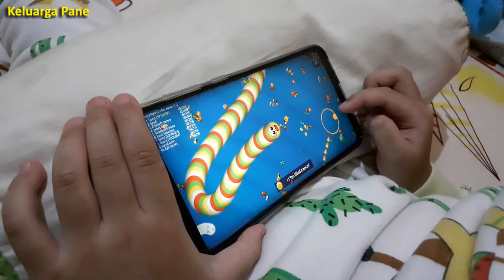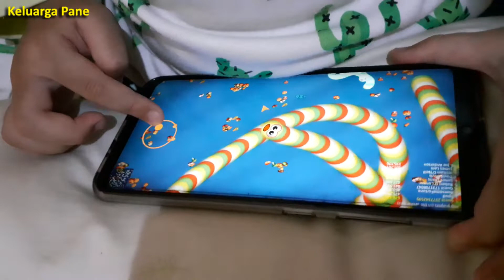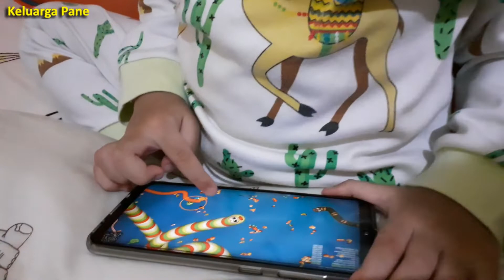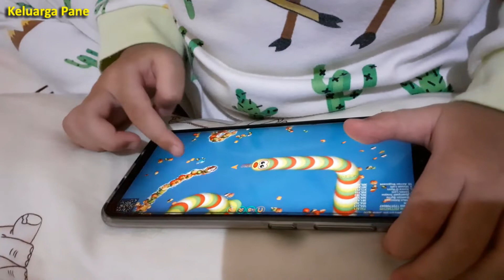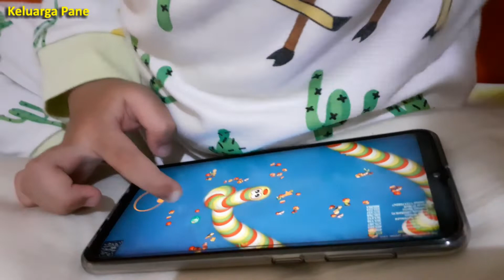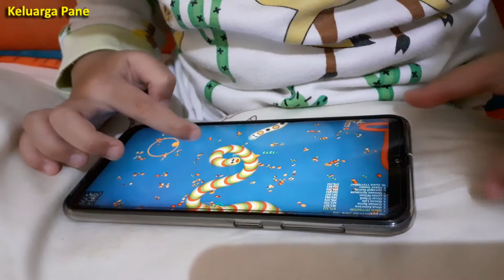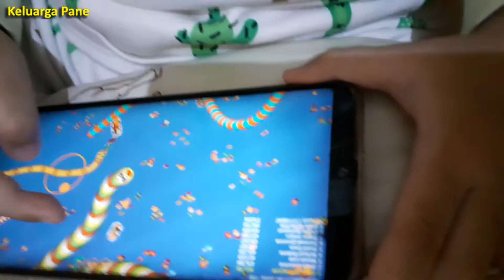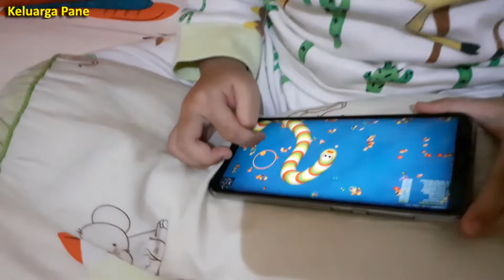Gamer Cilik! Bocah 4 Tahun Ranking #1 Main Game WormsZone.io Nilai Sejutaan Lebih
Alifiandra saat ini baru usia 4 tahun, dan sangat suka bermain game baik itu di ponsel maupun di laptop (desktop). Dalam video ini, dia berhasil menduduki peringkat pertama #1 di game ular WormsZome tanpa bantuan siapapun. Untuk anak seumuruan dia, sudah bisa dan mahir loh bermain Plants vs Zombies baik itu yang pertama maupun yang kedua. Mau main ponsel, ataupun laptop, dia bisa.

Dengan minatnya yang tinggi terhadap dunia elektronik, sebenarnya kurang baik untuk anak seumuran dia, tapi saya pribadi sebagai orang tua, tidak mau membatasi minat dan bakat anak saya. Apapun minat dan bakatnya, saya akan dukung termasuk main game. Tapi tentu saja, selalu saya awasi dan kasi batasan waktu.

Di akhir video ini, karena jam main gamenya sudah habis, saya katakan padanya bahwa waktu bermain sudah habis. Dan seperti biasa, dia menurut dan langsung mematikan ponselnya. Padahal di game WormsZone.io itu dia masih peringkat #1 dan nilainya sudah sejutaan lebih. Kalau dilanjut mungkin bisa nilai dua jutaan, dan seterusnya.

Terimakasih ya sudah menonton video ini sampai habis :)